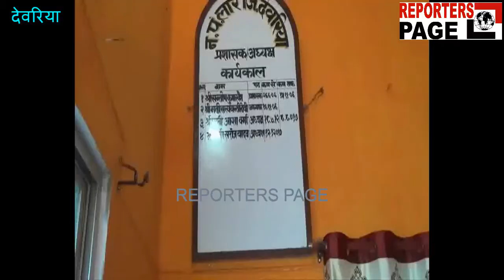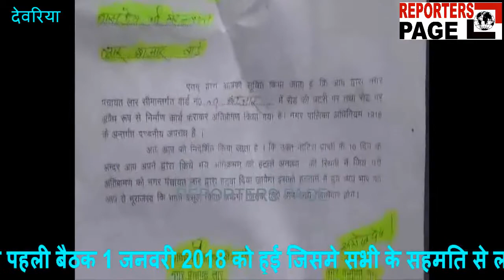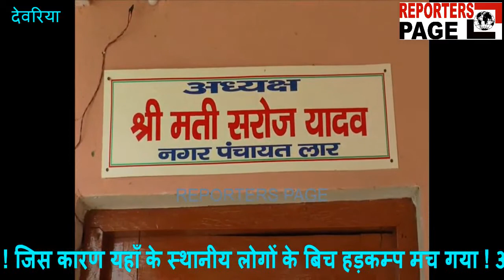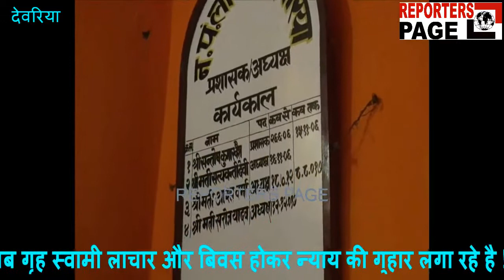REPORTERS PAGE : तानाशाह अध्यक्ष या गैर जिम्मेदार नगर पंचायत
अपने सपनो का महल जिसे आम आदमी घर कहता है अगर उस सपनो के महल पर जब किसी की काली नजर लग जाये तो उसके अरमानो की बलि चढ़ते समय नहीं लगती, कुछ ऐसा ही नजारा है देवरिया जनपद के नगर पंचायत लार के सैकड़ो निवासियों की जिनके सपनो के महल पर नगर पंचायत अध्यक्ष अब हथौड़ा चलाने को तैयार है ! 926 से पहले बने इन आशियानों को जरा गौर से देखे-- आज यह आशियाने नगर पंचायत के तुगलकी फरमान के आगे झुकते नजर आ रहे है ! इस नगर पंचायत की नीव सन-1926 में रखी गई थी जिसमे अब तक 22 अध्यक्ष विराजमान हुए ! वर्तमान भाजपा से महिला अध्यक्षा श्री मति सरोज यादव है ! 12 दिसम्बर 2017 को शपथ लेने के बाद बोर्ड की पहली बैठक 1 जनवरी 2018 को हुई जिसमे सभी के सहमति से लार मुख्य बाजार में  सड़क चौड़ी करण को प्रमुखता से प्रस्ताव किया गया ! इस दौरान सैकड़ो घरो के द्वारा अतिक्रमण किये जाने पर उनको नोटिस भेजा गया ! जिस कारण यहाँ के स्थानीय लोगों के बिच हड़कम्प मच गया ! अब गृह स्वामी लाचार और बिवस होकर न्याय की गुहार लगा रहे है ! उनका कहना है कि आज तक लोग चुप क्यों थे यह कर्यवाही द्वेष वश किया जा रहा है यह उनका तानाशाही रवैया है ! अगर नगर पंचायत इस पर रोक नहीं लगाती है तो हम आमरण अनशन के साथ आत्मदाह भी करेंगे। अब सवाल यह उठता है इन कई वर्षो में कई अध्यक्ष आये लेकिन आज तक किसी की भी नजर इस समस्या पर नजर नहीं पड़ी ! आखिर क्यों मकान बनने के बाद इनको नोटिस दिया गया क्या जिम्मेदार अभी तक कुम्भकर्णी निद्रा में सो रही था, क्या अभी तक जिस मौत का हवाला दिया जा रहा है वह पहले नहीं हुआ था अगर हुआ था तो क्यों यहाँ का नगर पंचायत इस पर कोई ठोस कदम नहीं उठाया !